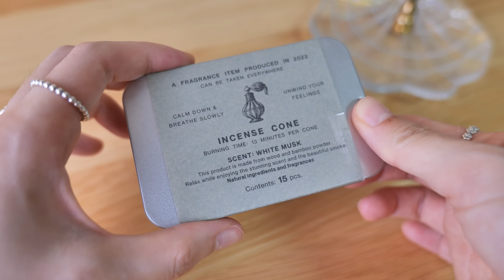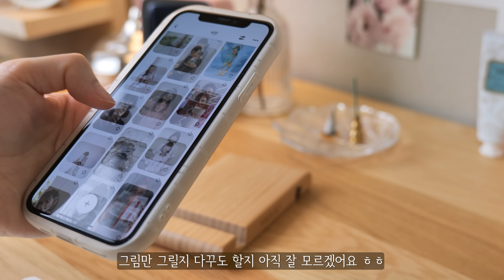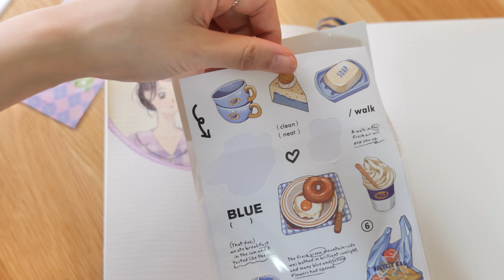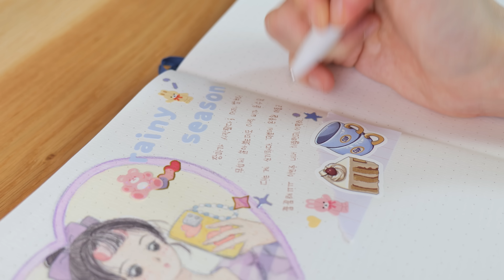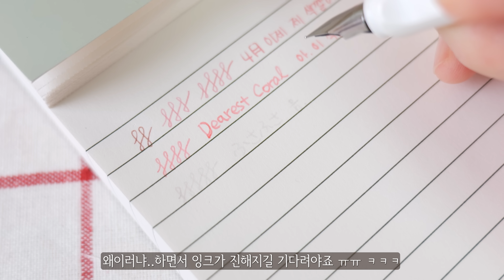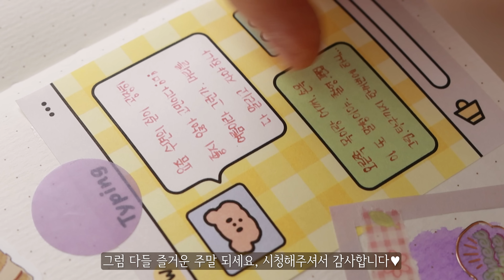저는 이렇게 그려요! 소녀 스케치와 채색 팁 & 보라색 다꾸 1페이지💜인물 그림 그려서 다꾸 그림 Drawing Journal Ideas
이번엔 거울셀카 소녀를 하나 그리면서 다꾸했어요!
그리는 과정에서 소소한 설명도 덧붙여봤습니다 :)
도움이 되었으면 좋겠어요😉

0:00 인트로
0:53 그림 그리기
7:47 다꾸 시작
10:49 찰나의 고양이🐾
11:09 만년필에 잉크 넣기
13:14 다꾸 마무리